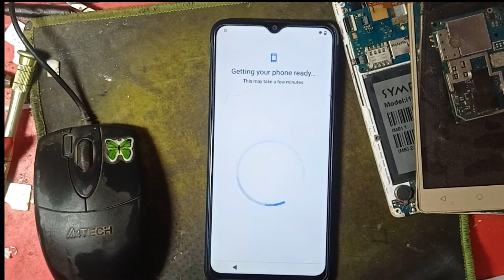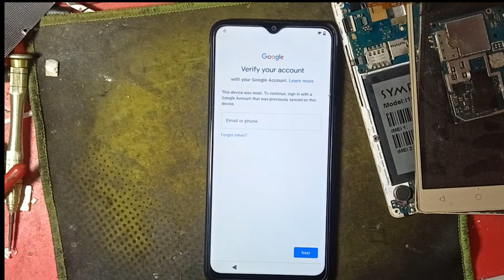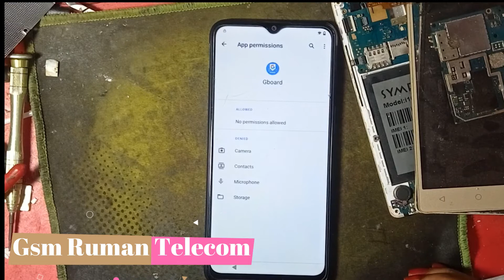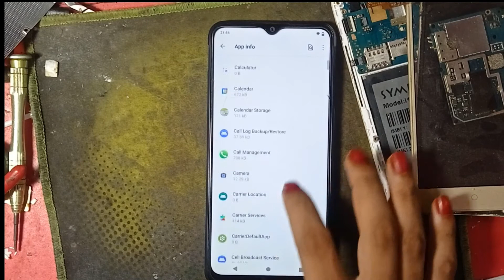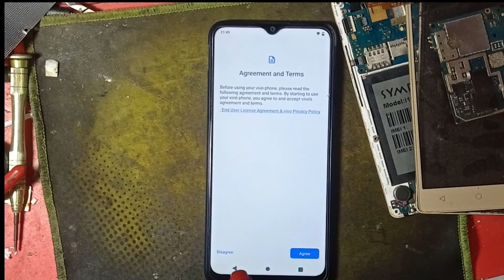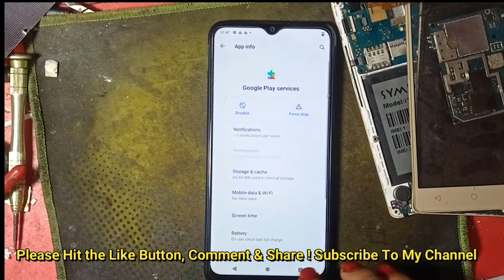Vivo Y12A (V2102) Google Account Remove | Vivo Y12a Frp Bypass Android 11 Without Pc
How To Vivo Y12A Google Account Remove Without Pc
Vivo Y12a Frp Bypass Android 11 Without Pc

Gsm Ruman Telecom

☎☎☎☎WhatsApp Number ☎☎☎☎
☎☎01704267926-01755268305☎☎